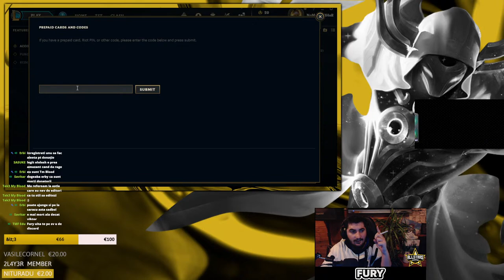CE FACEM PE LIVE IN SEARA ASTA????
NIKE-URILE SUNT FACUTE DE BAIETII DE LA

Informații pentru cei care nu mă cunosc:
●Mă numesc Dani și am 25 de ani
●Joc League of Legends din sezonul 2
●Joc competitiv din sezonu 5 unde am și reușit să ajung Diamond 3 cel mai mult
Sezonul 6: Plat 2
Sezonul 7: Diamond Solo q dar și flex
Sezonul 8: Diamond 2
Sezonul 9: MASTER 105 LP CEL MAI  MULT  PÂNĂ ACUM
Sezonul 10: GRANDMASTER ~400LP FLEX/ MASTER 101 LP S/D
Sezonul 11: CHALLENGER FLEX / GRANDMASTER 359 LP PEAK (eune)
●Dacă ai alte întrebări le aștept pe chat